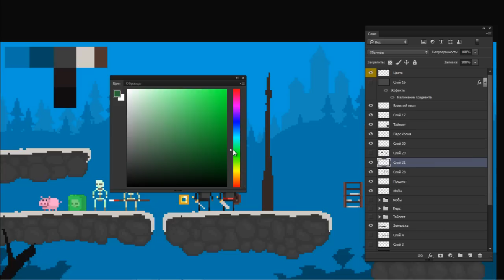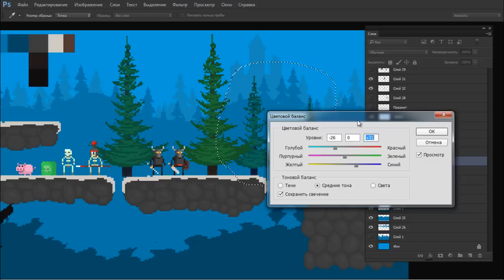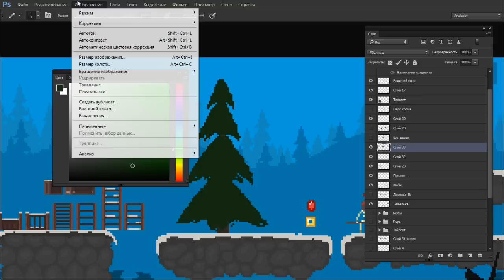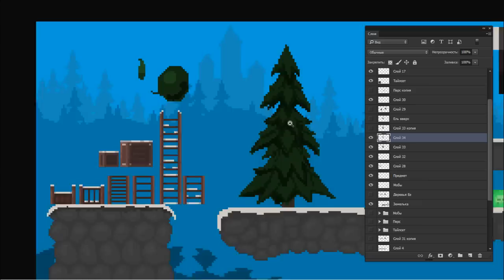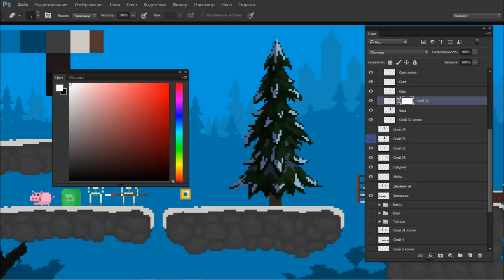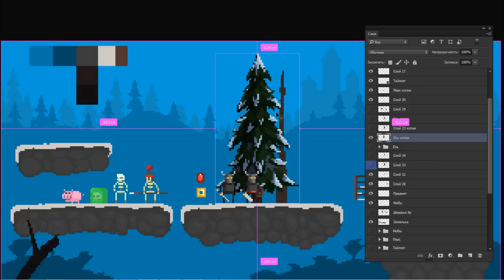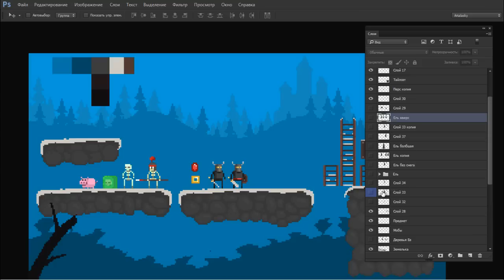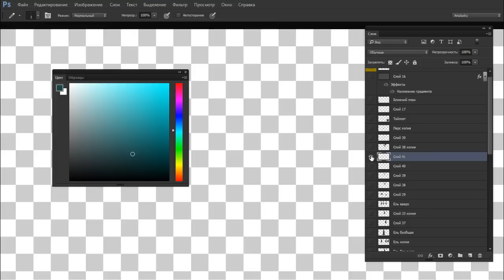Как ПРОГРАММИСТУ нарисовать графику для игры в Фотошопе (Пиксель арт). Часть 4 by Artalasky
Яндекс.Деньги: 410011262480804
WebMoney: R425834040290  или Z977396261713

Для многих людей нарисовать дерево очень непростая задача, но ведь рисовать дерево можно в разных стилях, да и сами деревья выглядят по разному за счет своей породы.
Однако нарисовать дерево в фотошопе достаточно просто особенно в стиле пиксельарт. Всё что вам нужно, посмотреть видео Арталаски по рисованию деревьев и попробовать самому в Фотошопе или другой программе.
или любом другом графическом редакторе, например Aseprite или Gimp, да хоть Paint Net

Рисовать пиксельные деревья в фотошопе очень быстро и просто, игровое окружение в видео деревьев и другой растительности очень хорошо
влияет на общий дизайн игры. Почти в каждом платформере или сайдскроллере есть деревья, поэтому очень важно научиться их рисовать.

Поэтому смотрите видео внимательно и рисуйте деревья вместе с Арталаски и выкладывайте свои работы в моей группе Вконтакте

Привет! В этом видео я (Арталаски) покажу как программисту нарисовать графику для своей 2D игры на Unity , Game Maker Studio и других движках, это впрочем не важно.
Впрочем, даже если вы не программист, а просто хотите нарисовать графику для игры, не имея при этом опыта и знаний или даже не умея рисовать вообще, это видео вам очень поможет.

Рисовать пиксельарт в фотошопе очень просто, нужно только знать основные моменты, которые описаны в этом видео

В этом видео я нарисую мокап платфомерной (platformer) 2д игры в стиле пиксель арт, это будет не совсем минимализм, но тем не менее все очень просто.